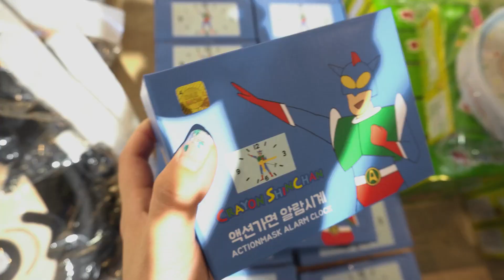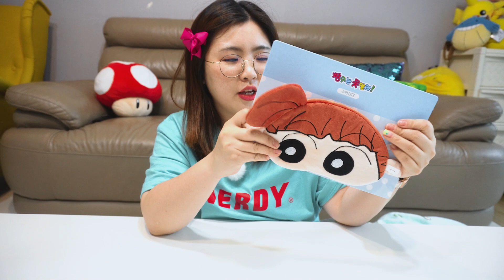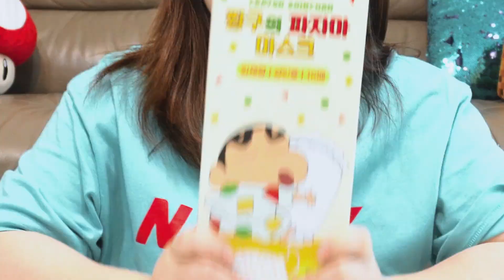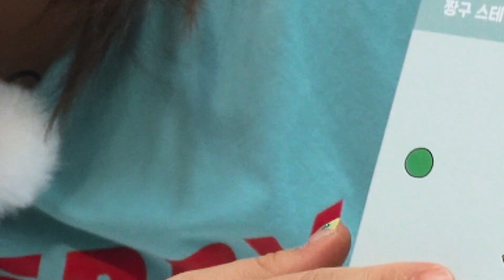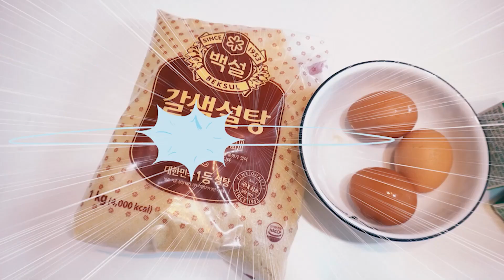짱구 팝업스토어! 귀여운 짱구 궁뎅이 발견ㅋㅋ [애니한TV]